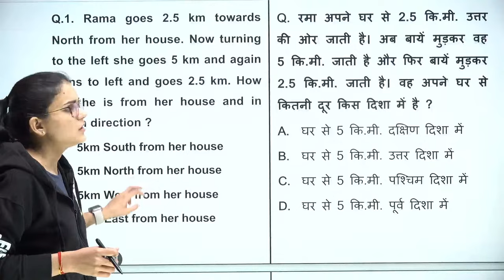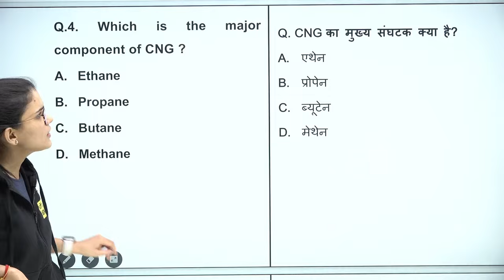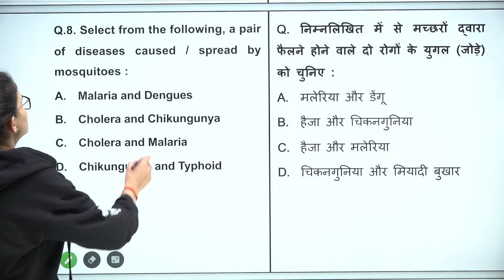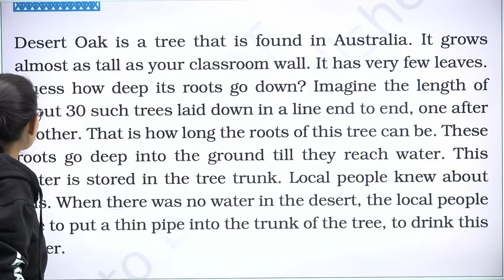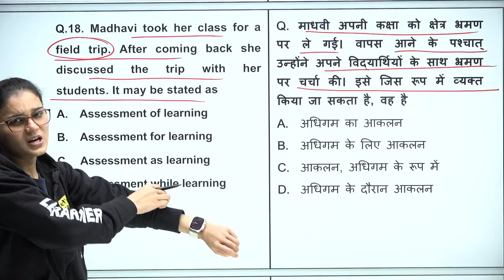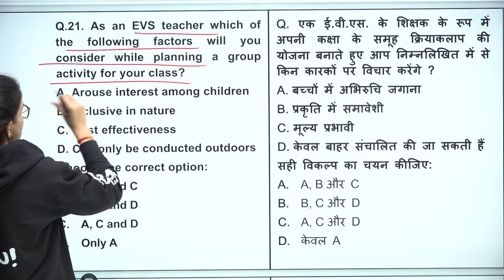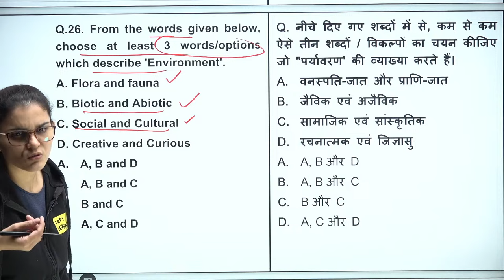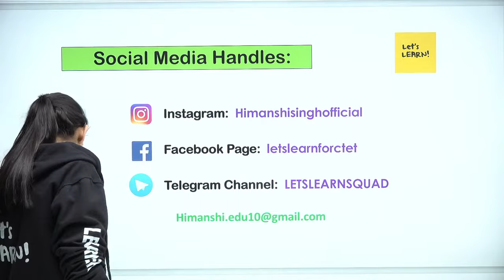CTET 2024 - EVS Mock Test-01 by Himanshi Singh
In this video, we've discussed CTET January 2024 Target Batch Introduction Class &  CDP (Child Development & Pedagogy) Syllabus by Himanshi Singh also includes new changes regarding upcoming CTET examination.

⭕️ CTET Website Link to fill CTET form for CTET 2024 Level 1 and 2